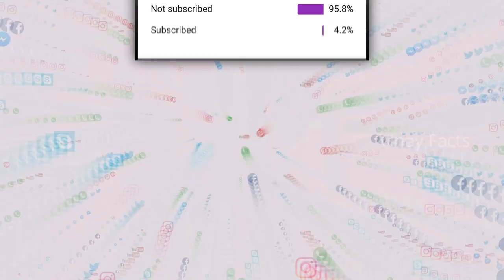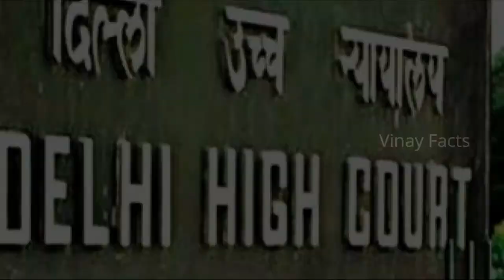Naina Sahni's Tandoor Mystery in Telugu || By Vinay Facts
Hi friends!! It's my new video based on Naina Sahni's tandhoor mystery.
earphones template: AKAV PRODUCTION YOUTUBE CHANNEL
  Note:
Images and videos used in this video are belongs to respected owners not mine.